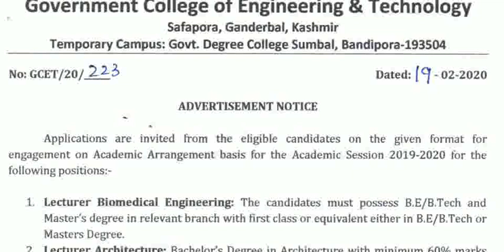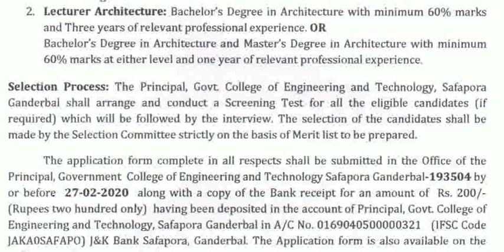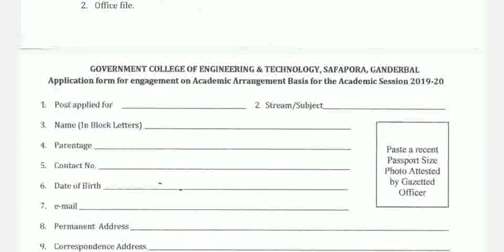Govt.College of Engineering&Technology Kashmir Recruitment Various Fresh Job Posts |Engineer Jobs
Govt.College  of Engineering& Technology Kashmir Recruitment Various Fresh Job Posts